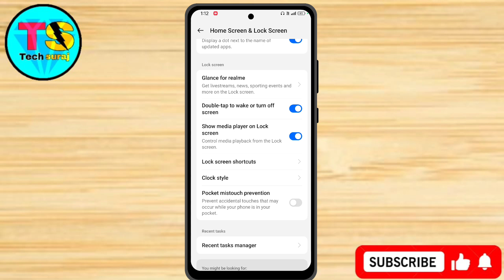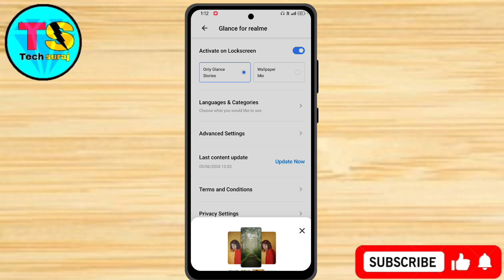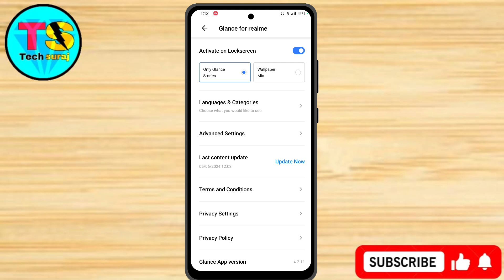Oppo A3x 5g Lock Screen Wallpaper Automatic Change Kaise Kare // Lock Screen Wallpaper Change Oppo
Oppo A3x 5g Lock Screen Wallpaper Automatic Change  Kaise Kare //Automatic Lock Screen Wallpaper Change

Wallpaper change in oppo a3x 5g,
oppo a3x 5g lock screen poster,
lock screen poster setting oppo a3x 5g,
lock screen poster kaise lagaye oppo a3x 5g,
How to lock screen poster setting oppo a3x 5g,
oppo a3x 5g lock screen wallpaper,
oppo a3x 5g lock screen wallpaper setting,
oppo a3x 5g automatic wallpaper kaise change kare,
oppo a3x 5g automatic change lock screen wallpaper,
How to change lock screen wallpaper in oppo a3x 5g,
oppo a3x 5g automatic change wallpaper,
oppo a3x 5g lock screen poster par apna photo kaise lagaye,